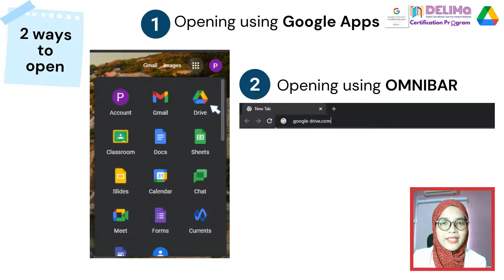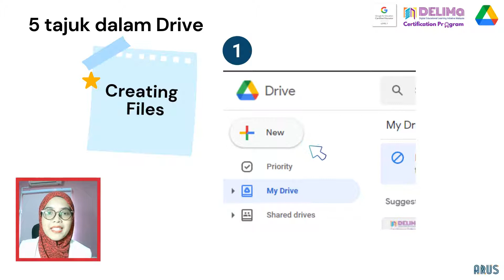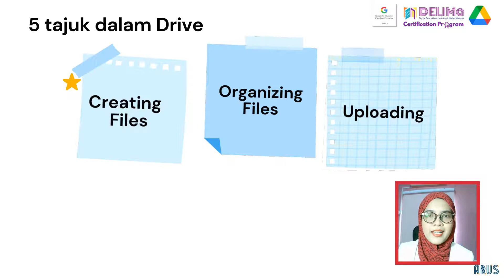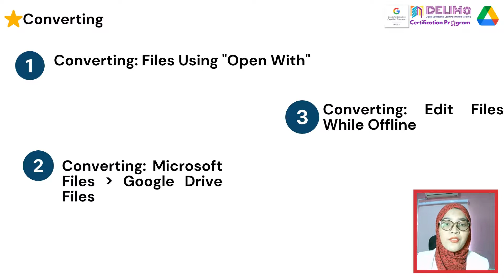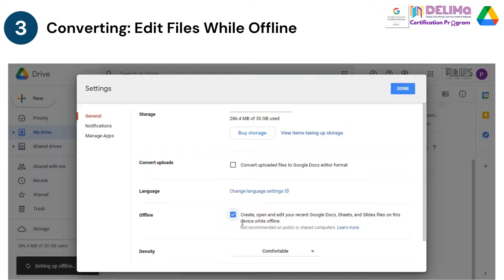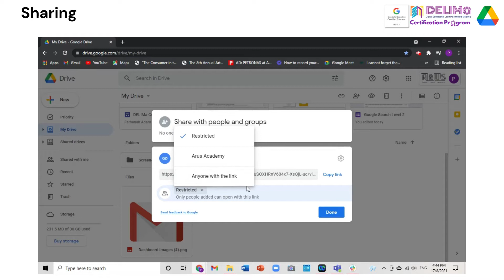GCE L1 Drive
Selamat Datang ke Google Certified Educator tajuk Google Drive Level 1. Untuk level ini 5 tajuk utama akan dikongsikan dengan anda.

0:00 Introduction
1:08 Creating Files
2:08 Organizing Files
2:37 Uploading
3:27 Converting
5:00 Sharing
5:48 Conclusion